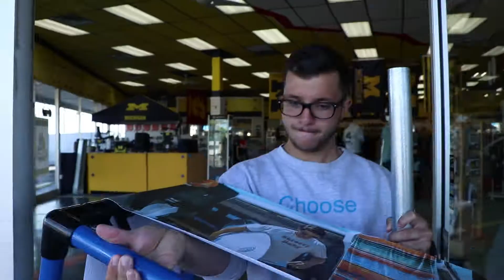60 Seconds of Skroove - The Split Mitt Delivery | Ep. 408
Hooking up The Split Mitt in Flint, MI with limited edition gear and their own display